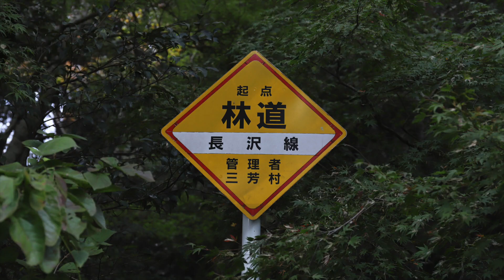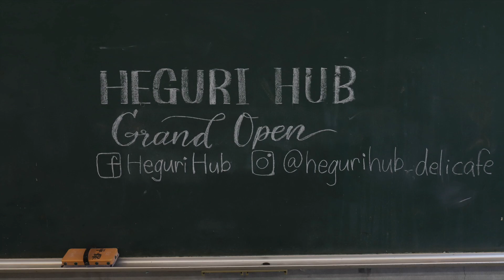Boso Adventure Tours, E-Bike Tour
Boso Adventure Tours offers a wide range of experiences―from history and culture tours to cycling and hiking―in the beautiful countryside in southern Boso, located just 90 minutes from Tokyo.

Tatsuro Sugawara Photography Filmed with the Chiba Prefectural Tourism & Local Products Association.